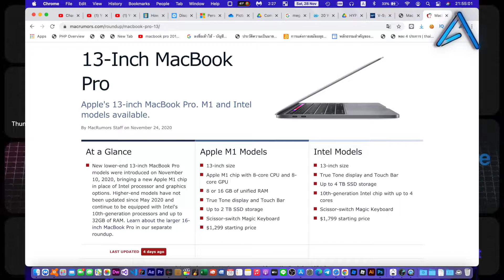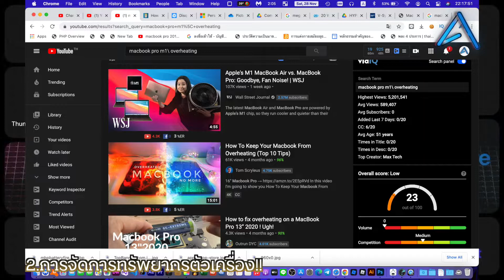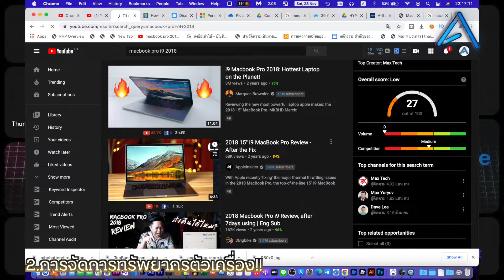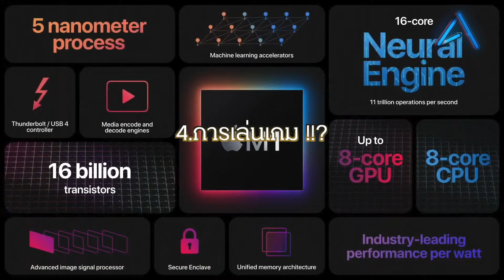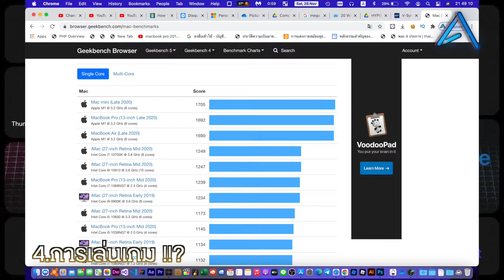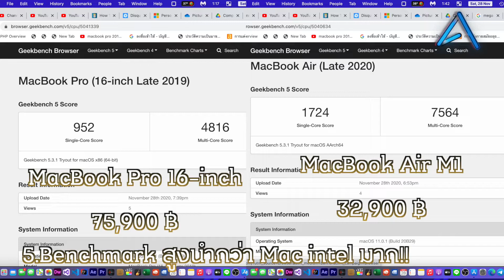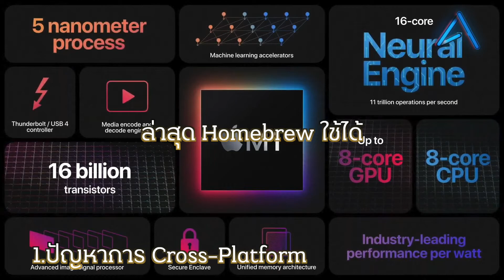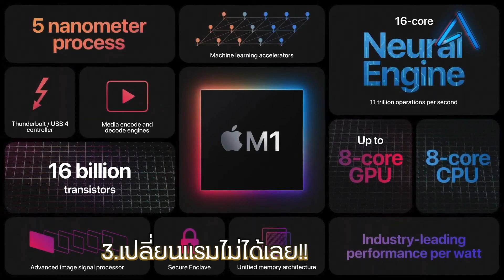รีวิว ข้อดีและข้อเสีย (จากการดูคลิปแล้วมาสรุป) ใน Apple M1 Chip!!? | Airwavy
เว็บไซด์ (Public Beta ลองเข้าไปดูได้นะครับ)